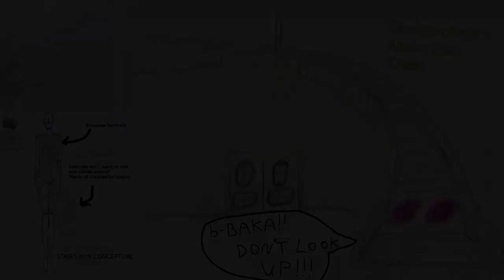Beefcake Movie Night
First real attempt at edited voice work.

Audio: Pornosonic
Films: 1313: Cougar Cult, 1313: Actor Slash Model, My Step-Brother Is a Vampire, 666: Teen Warlock, 90210 Shark Attack
Artwork: Various Anons